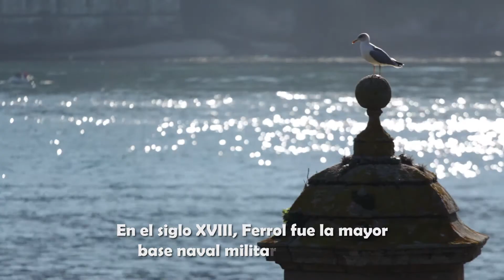Por las murallas de Ferrol con J A Villasante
Descubre el Ferrol militar con sus defensas y fortificaciones, el puerto y el Ferrol histórico con su clasicismo, representativo de la Ilustración. Todo el conjunto aspira a la Declaración de Patrimonio de la Humanidad. Nos lo cuenta Juan Rodríguez-Villasante, militar retirado y académico de Bellas Artes.

Discover the military Ferrol, their defenses and fortifications, the harbor and the historic Ferrol, representative of the Enlightenment. The entire set aims to achieve the Declaration of World Heritage by UNESCO. Juan Rodriguez-Villasante, a retired military and academic of Fine Arts, explains it in this video.